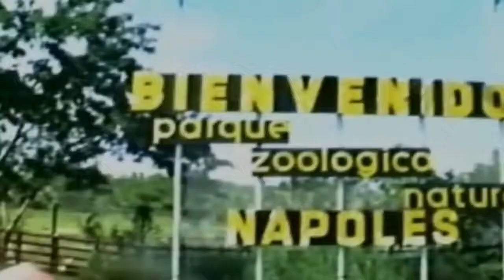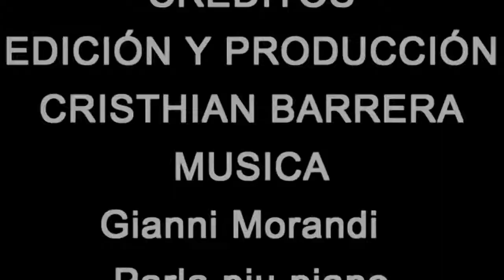PABLO ESCOBAR HACIENDA NAPOLES 1978